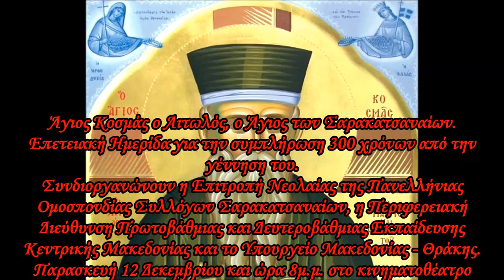ΑΓΙΟΣ ΚΟΣΜΑΣ Ο ΑΙΤΩΛΟΣ... Ο ΑΓΙΟΣ ΤΩΝ ΣΑΡΑΚΑΤΣΑΝΑΙΩΝ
ΕΠΕΤΕΙΑΚΗ ΗΜΕΡΙΔΑ ΜΕ ΑΦΟΡΜΗ ΤΗ ΣΥΜΠΛΗΡΩΣΗ ΤΩΝ 300 ΧΡΟΝΩΝ ΑΠΟ ΤΗ ΓΕΝΝΗΣΗ ΤΟΥ ΠΑΤΡΟΚΟΣΜΑ ΤΟΥ ΑΙΤΩΛΟΥ. ΠΑΡΑΣΚΕΥΗ 12 ΔΕΚΕΜΒΡΙΟΥ ΣΤΙΣ 20:00 ΣΤΟ ΚΙΝΗΜΑΤΟΘΕΑΤΡΟ "ΑΛΕΞΑΝΔΡΟΣ" ΣΤΗ ΘΕΣΣΑΛΟΝΙΚΗ.